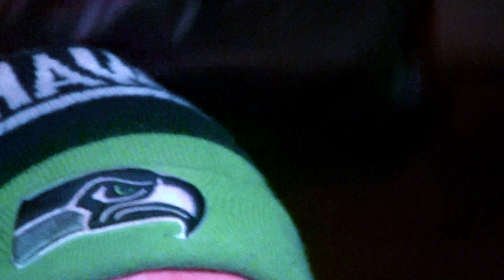01510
THE FREE LOVE BAND. NEWLY FORMED